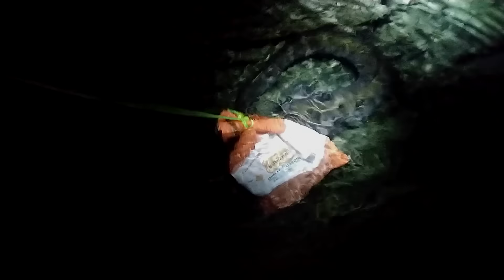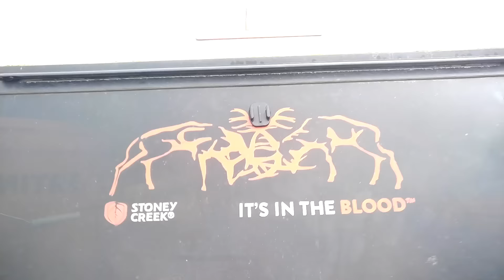Josh James NEW ZEALAND ADVENTURE VLOGS Father and Son Rafting Hunting expedition into the mountains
to enquire about a RAFTING ADVENTURE

We head into the hills with Tim, Quentin and Mickey, on a most excellent adventure on a quest to bag Quentin his first deer, eat some eggs and go rafting.

 Awesome trip with 3 shots for 3 deer. A spot of rafting, eeling and possum chasing and some good stories round the campfire